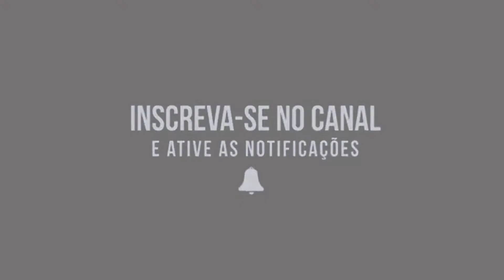BEAT CRIMINOSO - MC's GW e MAGRINHO ( DJAAY MAIK DA ZS ) 2022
‎@CLUB DOS MANDELAO

DOWNLOAD MUSICA ✅️

Quem somos :
Clubdosmandelao

Lançamento : 2022

clubdosmandelao 🖥💽 A Maior Manifestação Cultural De Favela Do Movimento Funk Mundial. Club dos mandelao 📱💽❤️ Nosso Intuito é Disseminar A Cultura Do Funk

DN,DJ DS,DJ ts,max DJ,MC Mr Bim,Mc Nego da Marcone,Mc Torugo,mc madruguinha,Nando dk,MC W1,Mc Rafa 22,MC Rafa original,DJ Guina,DJ TK,Dj THIAGO MENDES,Dj GBR,MC Murillo Azevedo,Beat mandelão tá de volta,MC GW,MC Wm,MC BRUNINHO,MC Paulin da capital, MC PP da VS,BBB 2020,mago prior,ME JOGOU NO LIXO,SAUDADE,MC Rick mec mec,Mc Rick ai que lindo coronavirus,MC Rick e MC Don Juan,Já foi, Mc Anjim Agua rosa,MC kevin cavalo de troia,Funk do Prior, isso que é Foda mc kevin,Set do DJ Pedro,o Menino encanto a quebrada,MC Levin amor de bosta,MC levin vai Vai perereca,Mc LEVIN Oh Maluca,MC Livinho e Alok,MC Mirela,MC Mirela ice,pocah e MC Mirela,quer mais,lara silva,LEGENDA FUNK,mega Ritmo dos Fluxos,DJ DOUGLINHAS MPC,MC Davi e MC Kevin Bailão GR6 Filmes,MC Kevin e MC Davi pra inveja é tchau Gr6 Filmes,perera Dj,MC MENOR MR coração BANDIDO kondzilla. Com,Mc Lon bem vindo a periferia GR6 Filmes,MC JHOWZINHO e KADINHO,Nando DK e MC W1 primeiramente Clipe ,MC Lan senta na Rola,Mc Lan primeiramente segundamente,MC Lan Vai toma no cu,MC Hariel tempo de escola,Mc Magrinho pula muro,Dj nenê MPC,MC Kevin o chris vou pro baile da GAIOLA,MC WM Fuleragem,MC BRUNINHO Jogo do amor,Batidão Romântico,MC Alê GR6 Filmes Dj Selminho,MC Don Juan Topic, Mc Don Juan tô gostando tanto de você GR6 Filmes Dj Yury Martins,MC PP da VS O tempo é Rei GR6 Filmes, Luck musik,MC Davi e Mc PP da VS Fase GR6 Filmes,MC Filmes, Luck musik,MC Davi e Mc PP da VS Fase GR6 Filmes,MC Kekel e MC Rita amor de verdade,kondzilla,Mc Kevin e MC PH Decolou e caiu GR6 Filmes,DJ KR3 e MC Lan ,MC Lan e MC GW ME ADOTA ,MC Menor da VG Fome de poder Video Clipe,MC Kapela e MC PP da VS um Brinde para nois,Kondzilla. Com,Mc PP da VS Perfume de Bandido,MC PP da VS OAKLEY VIROU VICIANTE,MC PP da VS estrato bancário,Mc Kelvinho O Corre kondzilla. Com,MC Kevinho e MC Kekel oh Bebê Kondzilla.com,MC MENOR MR Coração BANDIDO,Mc Hariel Vou Busca GR6 Filmes,MC Lele Jp sou vitorioso,,Surtação da Putaria,MC Neguinho do kaxeta e Janjão do K, MC Novinho da Praça,MC Kevinho Quando o Grave bater,MC PP da VS Areia Braquinha, MC Magal ilha bela,MC Magal e MC G15, matue,Kenny G,sexta feira tô na bala,MC Teteu sexta feira tô na bala,MC Caja e MC MN,Vai ser socada botada,Lei do retorno,Mc Lan e mC Fioti tcheleka,,Faz a fila,vai ser socada botada MC Caja e MC MN,38 carregado MC Dricka,MC Teteu GR6 EXPLODE,Mc Kekel partiu,Coronavirus funk,Status,MC GW e MC FABINHO DA OKs,MC Rick Tô cansado o Magrão DJ ZZL ei Ai ela senta gostoso demais MC Teteu e DJ Will DF,Nobru,Nobru ao vivo,NobruTuts tuts quero ver,NOBRU AO VIVO,TUTS TUTS QUERO VER,Dj Lucas Beat,Radio dos Fluxos,Magrão,MAGRÃO 2020,Metralha dos bailes,Magrão.